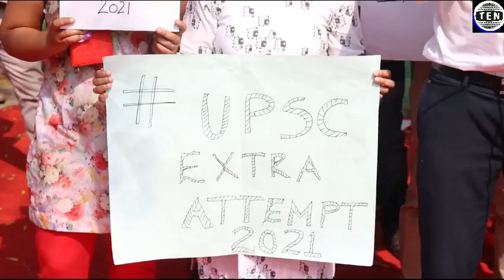UPSC CSE aspirants protest at Jantar Mantar, raise demand for an additional attempt in CSE 2021